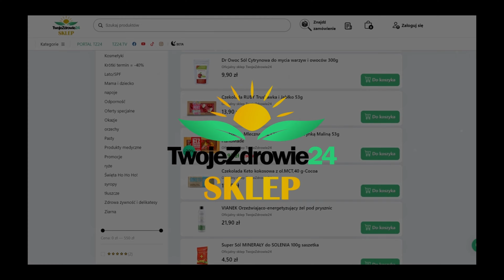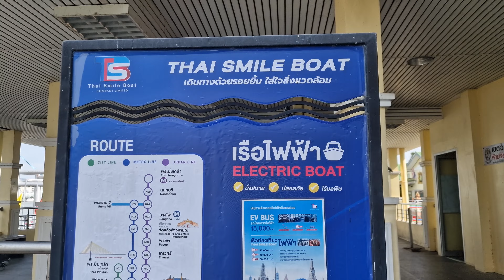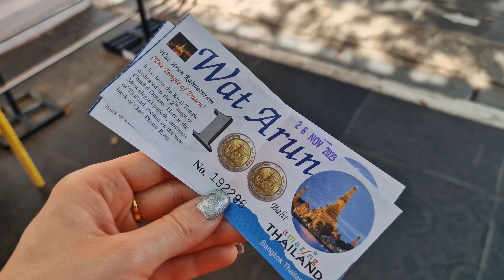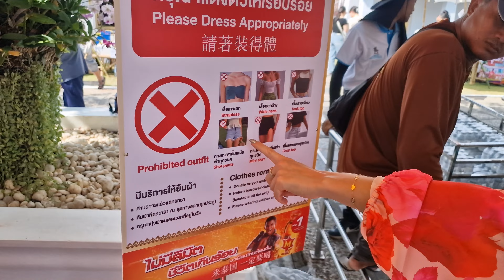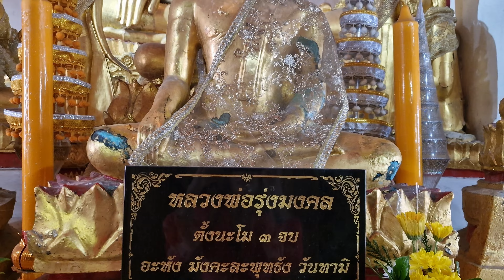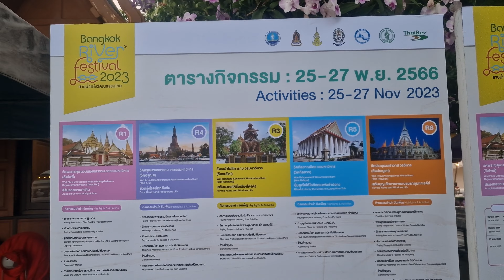Najciekawsze Miejsca w Bangkoku, Które Trzeba Zwiedzić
Tajlandia, najciekawsze miejsca w Bangkoku, Wat Arun Tajlandia, rzeka Manam Tajlanida.

Pierwszy odcinek z serii o Tajlandii, przewodnikiem po tym niezwykle ciekawym świecie będzie Patrycja, która oprowadzi Was po najciekawszych miejscach tego kraju. Zaczynamy od rzeki Manam oraz od Wat Arun, który jest jednym z symboli Tajlandii.

🤝 Zapraszamy do współpracy wszystkich podróżników, którzy chcą pokazywać swoje materiały na naszym kanale, zapewniamy montaż i niezbędne narzędzia :)

💼 Kontakt i współpraca:
Zgłoszenia prosimy pisać w komentarzach.